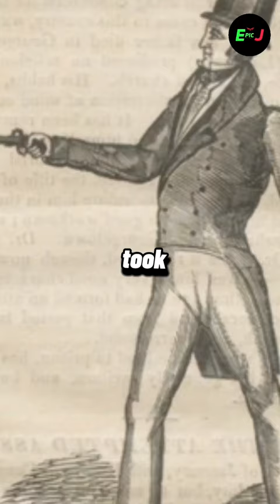Lawrence attemp on U.S 😵president assassination story